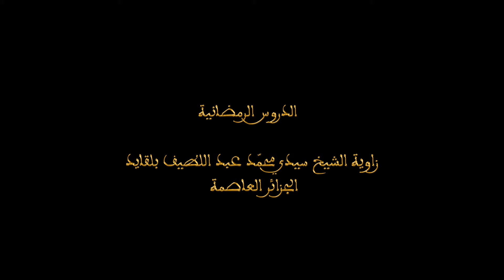دعاء القنوت - الأستاذ عبد القادر حيدة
الدروس الرمضانية - 32
 ❁ عنوان الدرس : دعاء القنوت
▪︎ فضيلة الأستاذ : عبد القادر حيدة
❁ زاوية الشيخ سيدي محمّد عبد اللطيف بلقايد - الجزائر العاصمة المحروسة بالله
الخميس 18 رمضان 1445هـ / 28 مارس 2024م